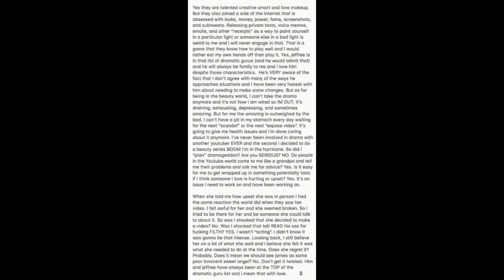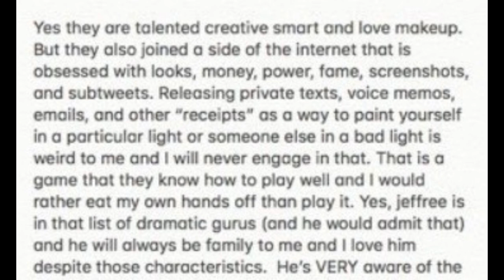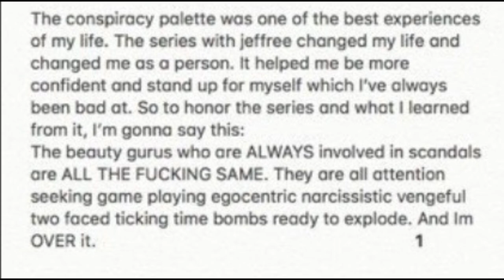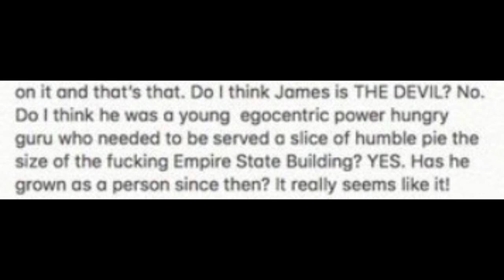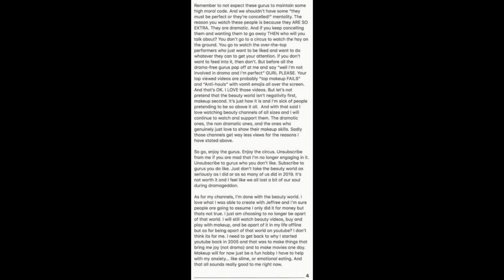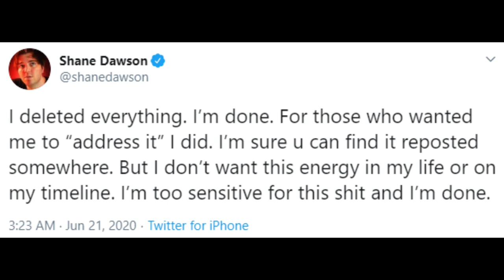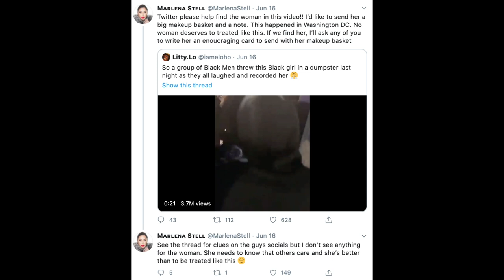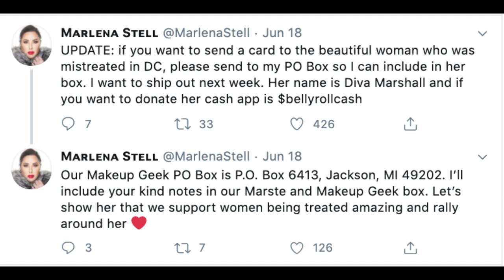LIVE CHAT - Shane Dawson "Leaves" the Beauty Community, Kristi's BIG News & MORE!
I had a whole other chat planned for today, but Shane popped off last night on Twitter and it has me thinking about a lot of things... let's talk about it!

*Time Stamps*
0:00 Intro and Greeting
3:14 Note about The Elite
5:30 Shane Dawson popped off
7:55 Did Shane and Jeffree plot Dramageddon 2?
8:38 Shane's opinion of the beauty community
14:35 Shane exits the beauty community
19:00 Shane's take on Tati and James Charles
23:05 Negativity in the beauty space
31:11 What's on My Face Today
34:00 Puppy break :)
37:45 Raw Beauty Kristi
43:44 Marlena Stell from MakeupGeek
48:00 Poppin topics

You will get a special sticker next to your name when you comment and your sticker will change the longer you are a member! You'll also see your name in GREEN in live chat along with your sticker. I'll also be doing occasional shout outs to Elite members!

CURRENT SETUP:
AWESOME LENSES FOR MY PHONE!